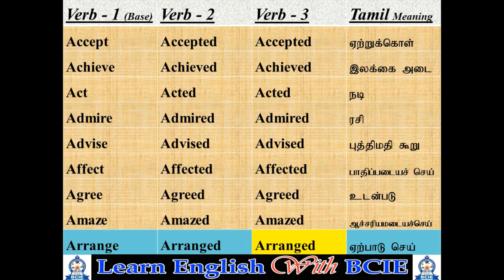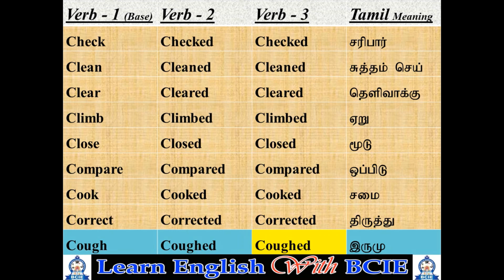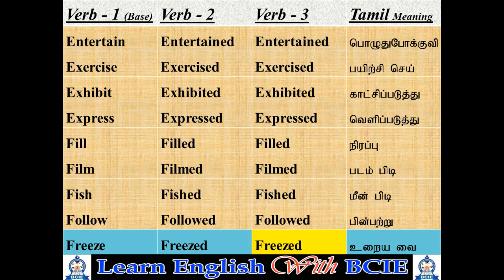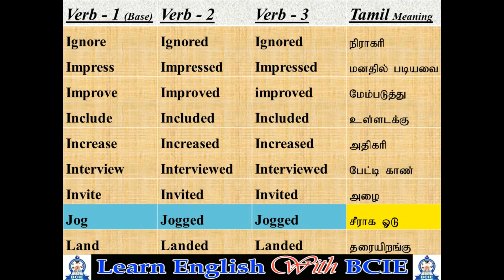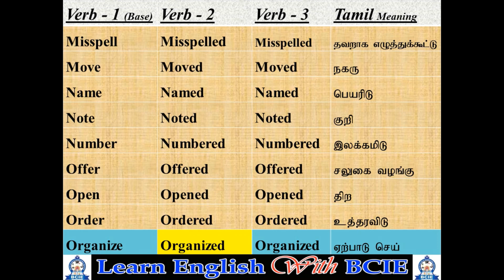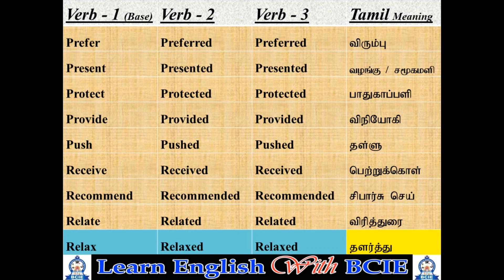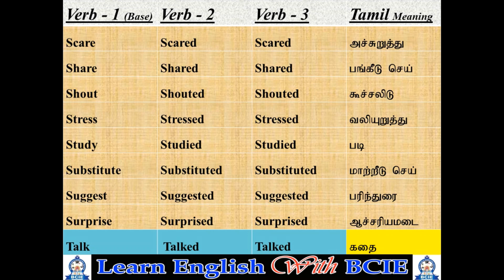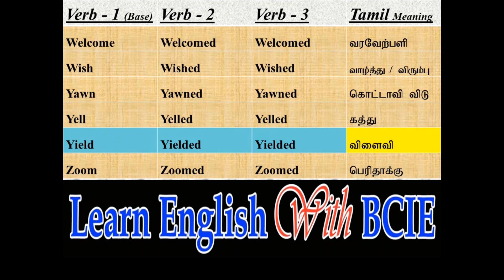Verbs | Regular Verbs With Tamil Meanings Part 1 | English Verbs | Learn English With BCIE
150 Useful English Regular Verbs With Tamil Meanings and the Pronunciations

Regular Verbs With Tamil Meanings BCIE | Part - 1| Learn English With BCIE

Our English Regular Verbs part - 1 video helps you to expand your vocabulary power, your Pronunciation power , know  Tamil meanings and express yourself in interesting way
Our channel is about learning English language, for example English vocabularies, English lessons, English stories, English songs and etc.. |Join us to learn English.| Learn Engish With BCIE